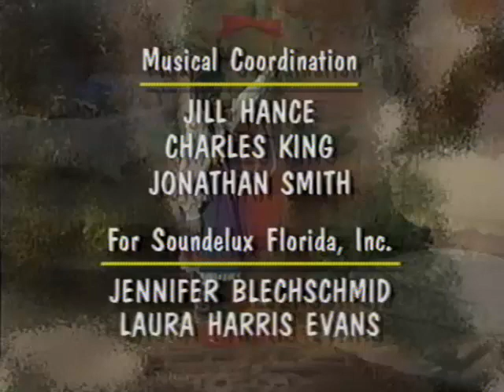Once Upon A Time (1998 Version) Credits